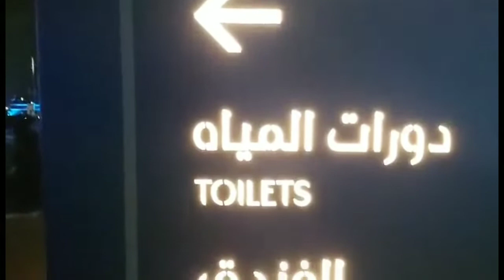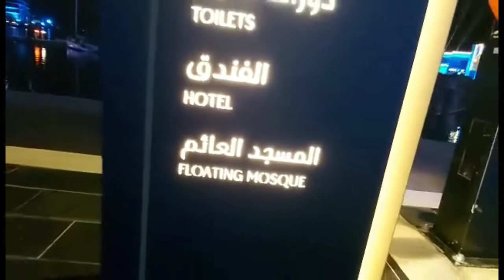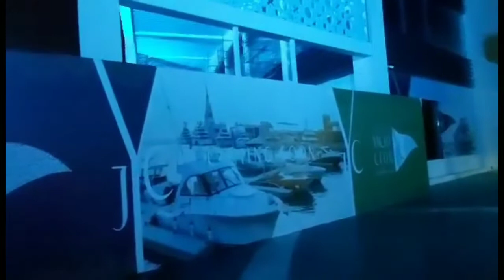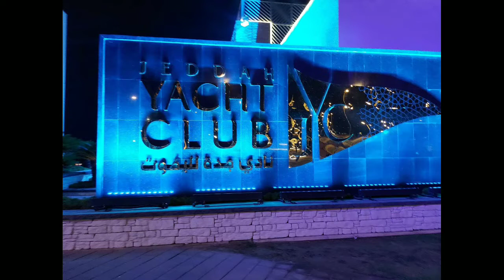JEDDAH YACHT CLUB/ Part 2